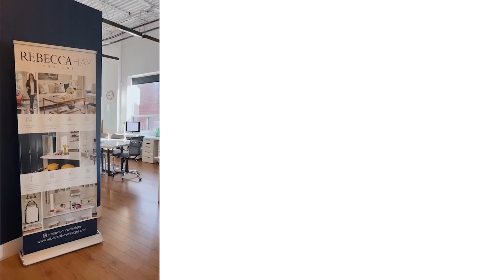Episode 222 - Tailor your business to your lifestyle (unscripted)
This conversation is one for the books! I’m joined by CEO and business coach Katie Decker-Erickson, who shares incredible, on-point insights on creating a sustainable business that truly works for you.

Katie discusses her career trajectory, why she left residential design, her deep commitment to her coaching business, and who her most important clients are. She explains how using intuition can help tailor your business to fit your lifestyle, sharing the advantages, mistakes, and lessons she's learned from her own career. Katie emphasizes the importance of both hustle and having the right team for success, detailing the crucial steps she takes before onboarding employees to ensure the right fit for everyone.

Her terrific insights about listening to and following our instincts, especially when it comes to tackling that extra 5%, left me inspired and motivated—and I know they will do the same for you.

If you enjoyed this conversation, listen to the next part on Katie's podcast Colorful Conversations

Want to listen on the go? 🎧